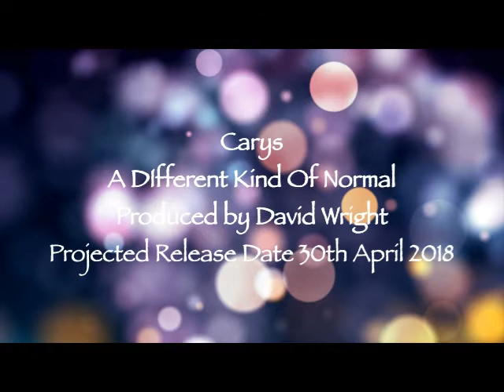Carys - A Different Kind Of Normal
My indiegogo crowdfunding video. to back my album campaign!